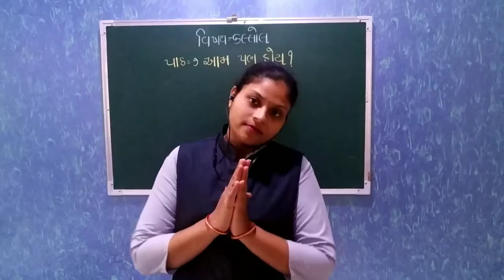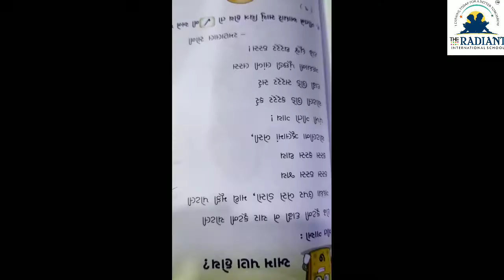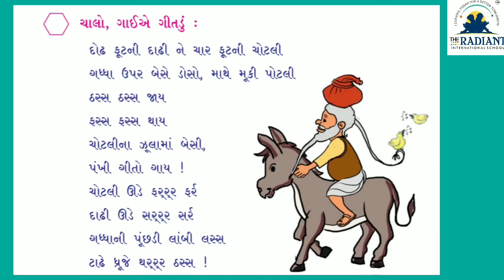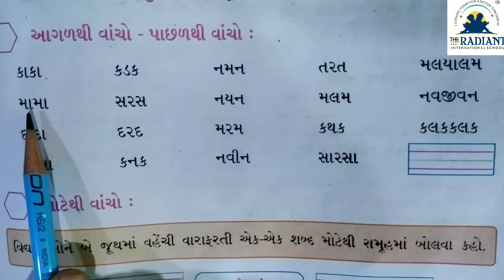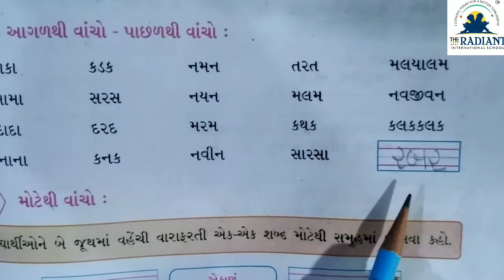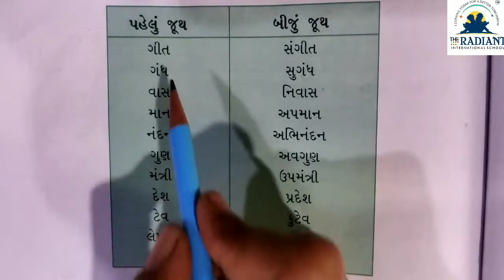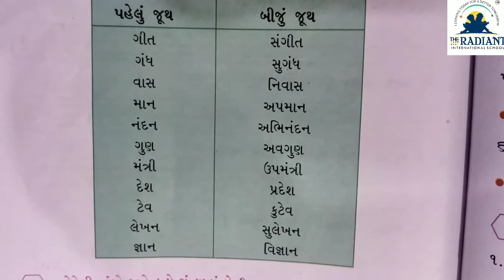GUJ MED STD કલ્લોલ પાઠ 7 ભાગ 5